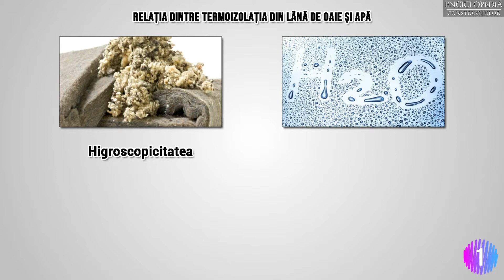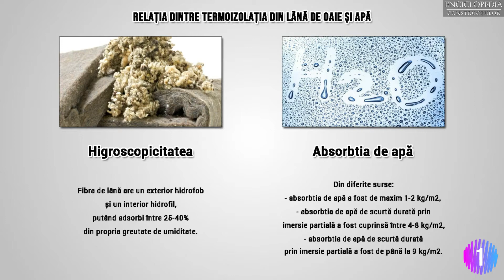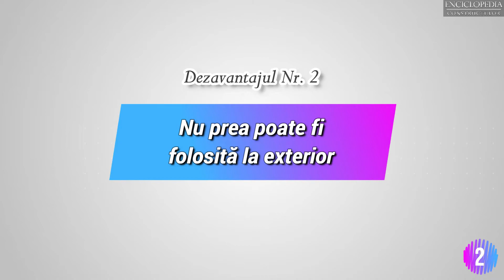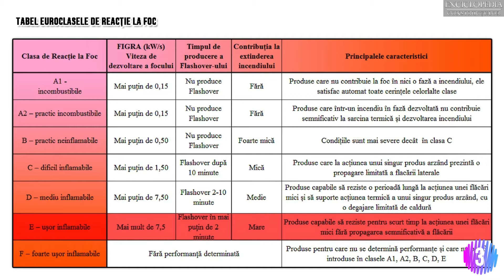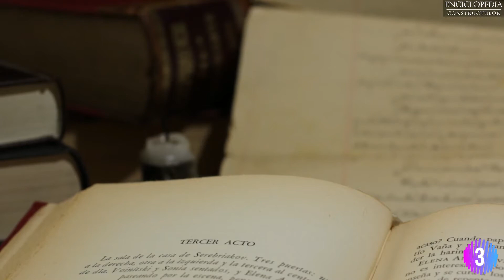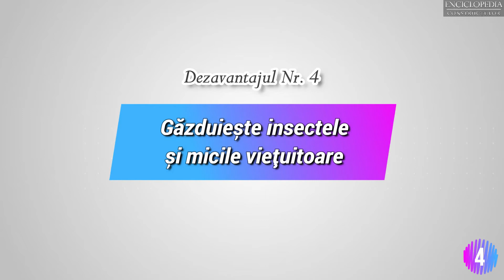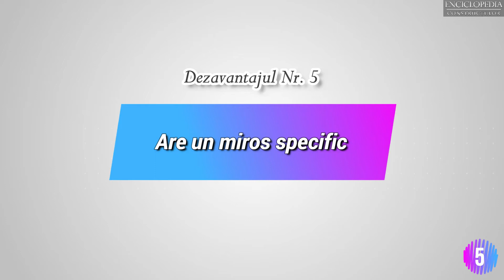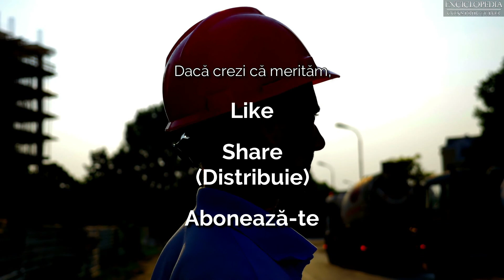Termoizolatia din lana de oaie – Dezavantaje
Chiar si asa material incredibil de bun cum e termoizolatia din lana de oaie pe care am laudat-o in video trecut, are anumite caracteristici care trebuie luate in consideratie daca alegem acest material. Anumite dezavantaje pot fi evitate daca le cunoastem, altele mai putin. Detalii in video.